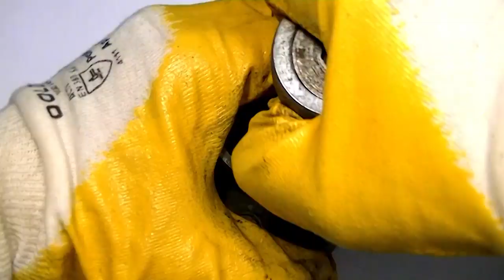Несчастный ПАТРОН. Теперь инструмент рабочий!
Активно продолжаются работы по ремонту и реставрации токарного станка, купленного в недалеком прошлом.

Сегодня речь пойдет о восстановлении токарного патрона. Патрон 80 мм люто ржавый, заедающий и подклинивающий. Но, сложностей и проблем мы не боимся, предпочитая справляться с ними всеми доступными средствами.